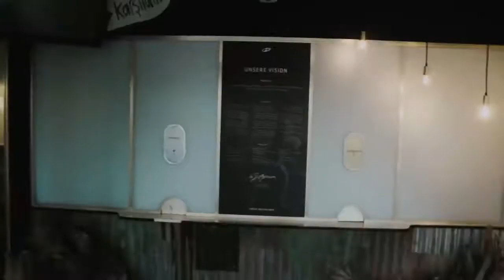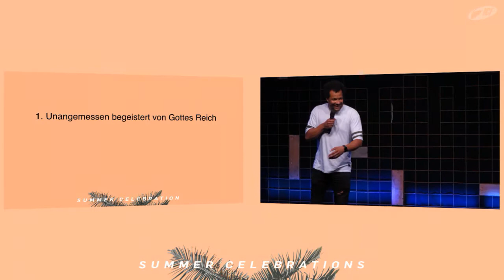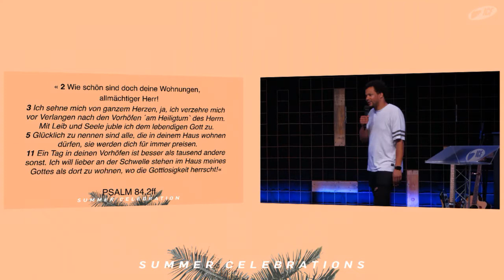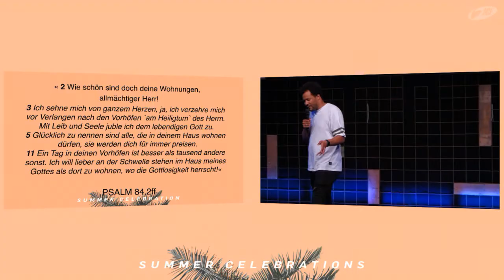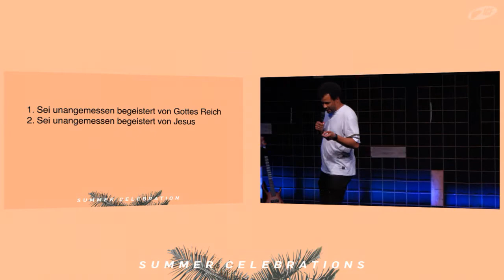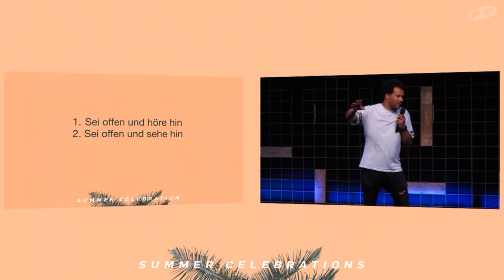Summer Celebrations - Unangemessen begeistert (Julian Hirt | ICF Singen/Startup VS)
"Jesus will keine Leistung sondern unsere Begeisterung." Julian fordert uns heraus uns Gedanken über unsere innere Haltung, die Frage ob wir Gott lieben und unsere Berufung zu machen.

Über das Thema „Unangemessen begeistert“ sprach Julian Hirt am 19. August im ICF Singen.

Bibelstellen:

Psalm 84,2-11